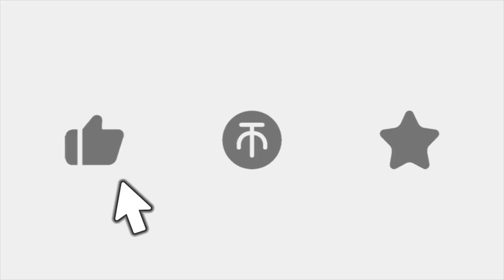【RAKUKOO】实弹射击再体验！美国户外靶场记录｜第一次打霰弹枪被留下了心理阴影｜美国小村留学生活VLOG #026